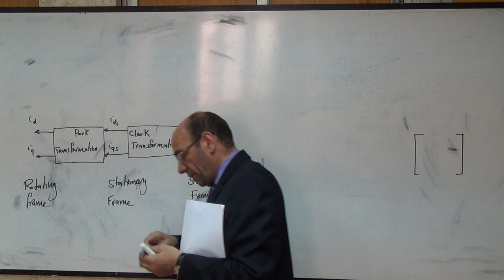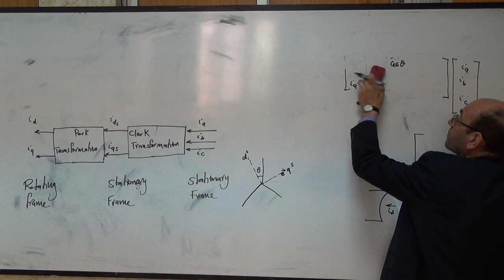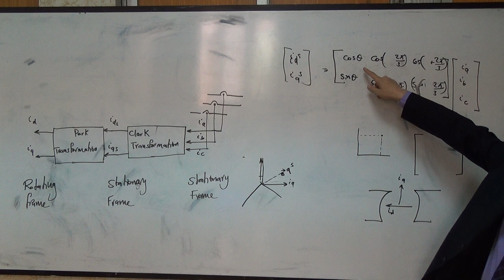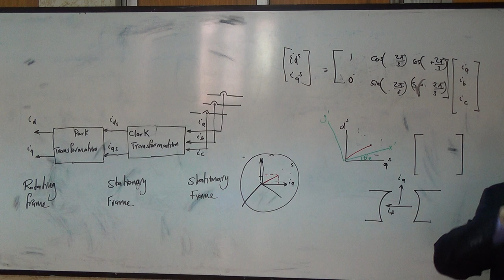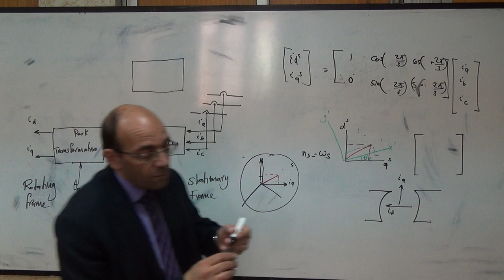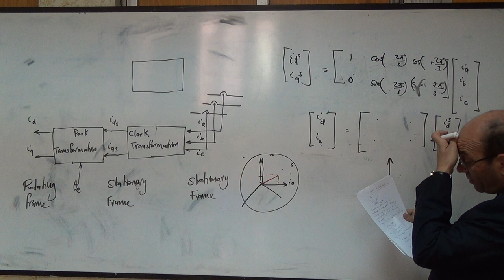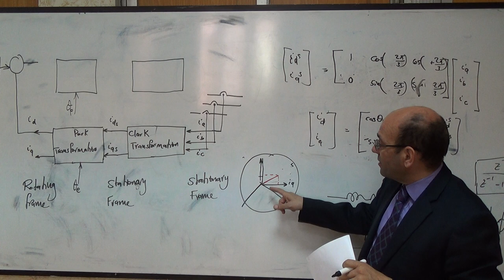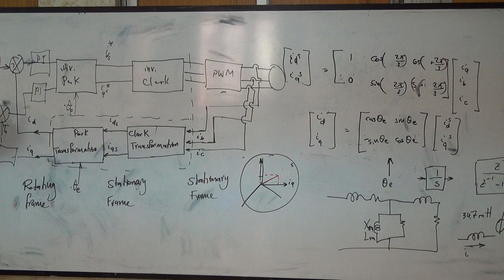Forward and inverse Park and Clark transformations, 5/5/2015